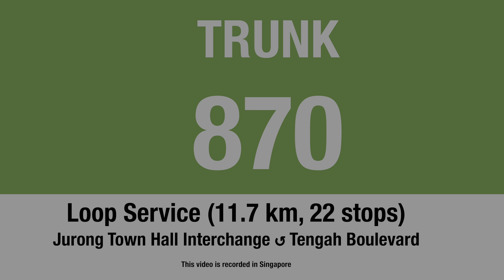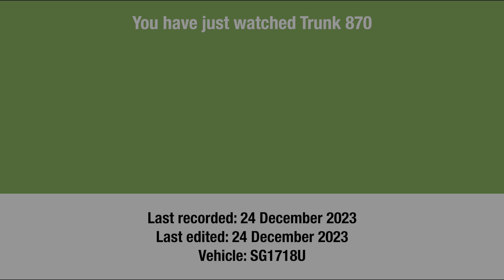Tower Transit Trunk 870 (BFTP 2024) | Bus Service Route Visual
2024 (21 Jul): Extended to Tengah Int, skipping Tengah Dr and part of Bukit Batok Rd

In this route visual, we will be onboard 870, operated by Tower Transit. The route covers 11.7 km and 22 stops, from Jurong Town Hall Interchange to Tengah Boulevard in a loop.

0:00 Intro
0:16 Jurong East 1
1:44 Bukit Batok 1
2:56 Tengah
4:10 Bukit Batok 2
6:09 Jurong East 2
7:35 Outro

Last recorded: 24 December 2023
Last edited: 24 December 2023
Vehicle: SG1718U